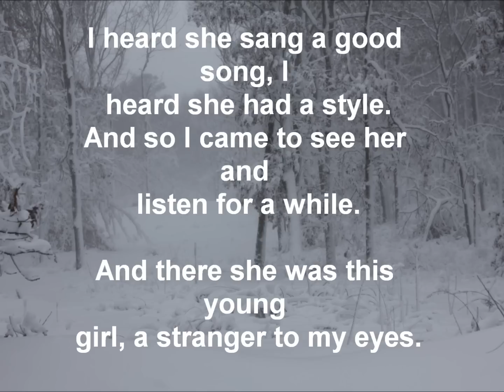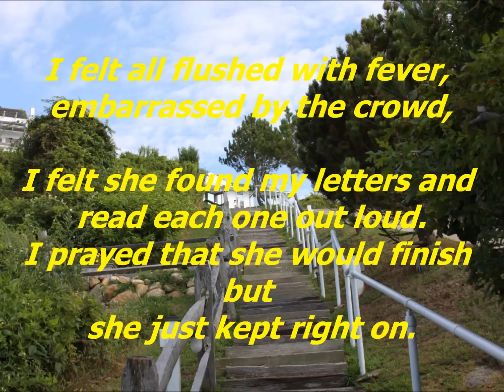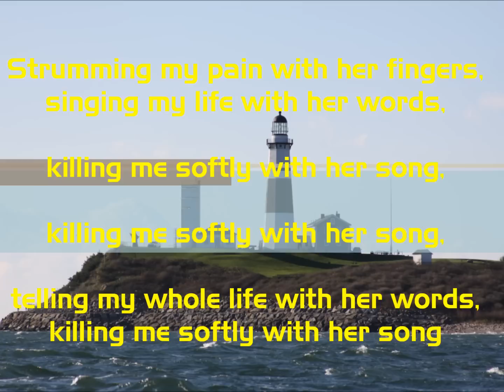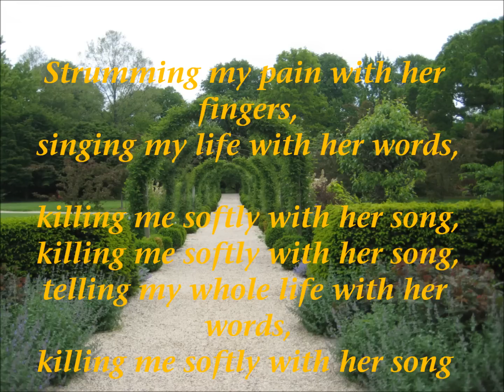Killing Me Softly With Her Song With Lyrics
Anti Aging Anti Wrinkle Scar Removal Acne Removal Cream ALL in One